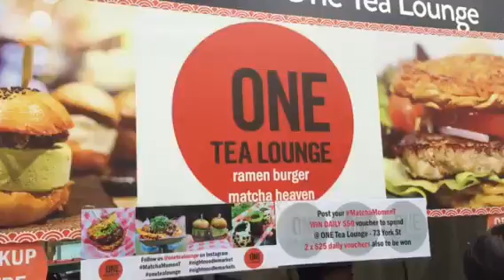Night Noodle Markets Sydney - ONE TEA LOUNGE 2016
ONE TEA LOUNGE & GRILL  🍜🍔  🍚🍔   🍵🍔   🍵🍧🍦  🍵🍟  🍗🍟  🍵🍪🛢 🍵🍪🛢🎡